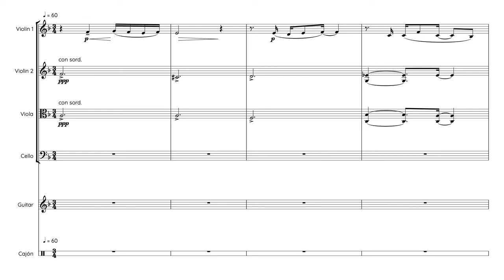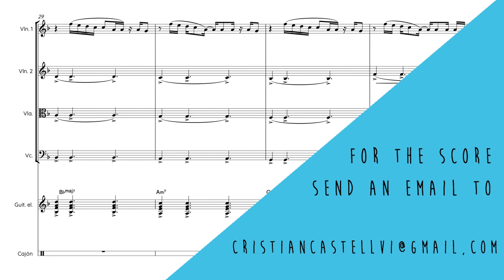HENTAI - Rosalía (String Quartet, Guitar & Percussion)